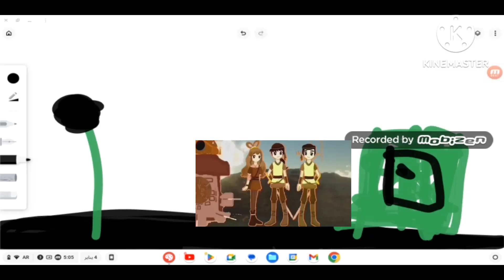كوكب تاريخ بداية سبيس تون جديد 2013